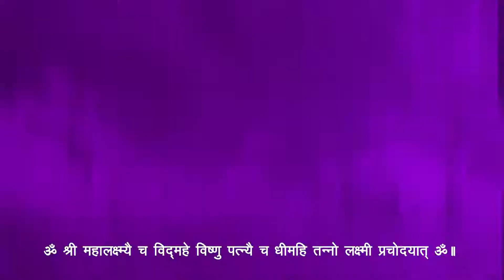Lakshmi Hasta Mudra youtubevideo youtubevideos kathakdance @ShaktipunjDanceStudio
Detailed Description (Theory & Practical) of Lakshmi Hasta Mudra @ShaktipunjDanceStudio